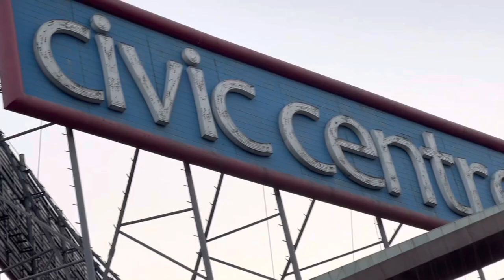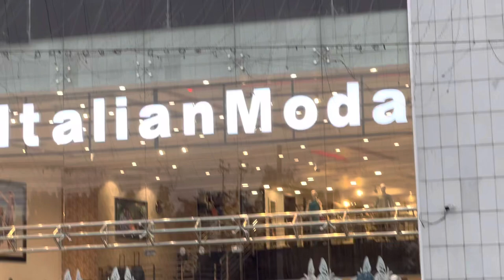Civic Centre Gujranwala | سوک سینٹر گوجرانوالہ | umar’s official vlog’s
Civic Centre Gujranwala
All brend available
Shopping
Grocery
Food
Pizza shop
Garment shop
Shop available for ret & sale
Biggest mall in Gujranwala